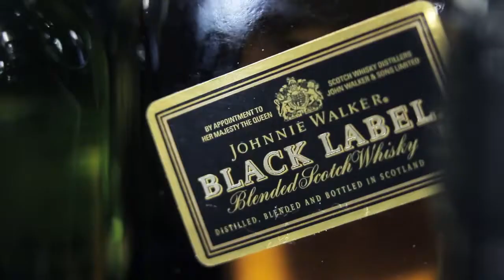Larry Costa in "The Hotel"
iTunes Match
Apple Beats 1 Radio
Pandora
Beats
Tidal
 Groove (Streaming)
Groove (Downloads)
Google Play
Google Play All Access
Amazon (Downloads)
Amazon Prime (Streaming)
Amazon Unlimited (Streaming)
Beatport
Napster
kkbox
iHeart Radio
Distrokid Referral Program (check it out!)